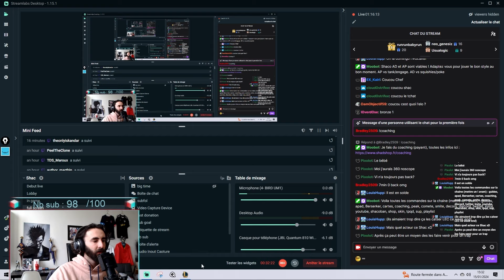COACHING VIEWER SHACO AP SILVER (Des erreurs classiques...)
Review et coaching d'un viewer qui est silver. Vous allez retrouver pas mal d'erreurs communes qui pourront vous aussi, vous aider !

Montage h36 (h36__ discord / @h36video X)